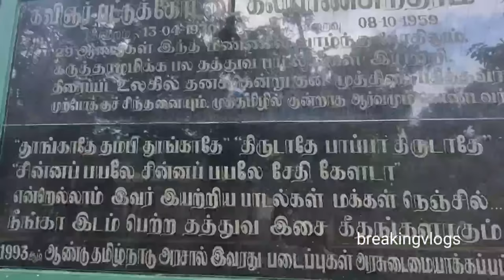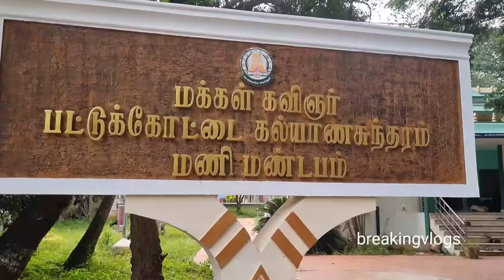மக்கள் கவிஞர் கல்யாணசுந்தரத்தின் பூர்வீக ஊர் தற்போது எவ்வாறு உள்ளது பார்க்கலாம்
மக்கள் கவிஞர் கல்யாணசுந்தரத்தின் பூர்வீக ஓர் தற்போது எவ்வாறு உள்ளது பார்க்கலாம்